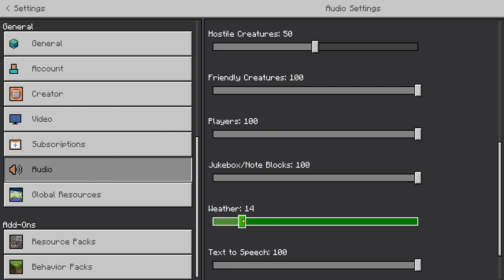Dying a lot in Minecraft Survive The Disasters